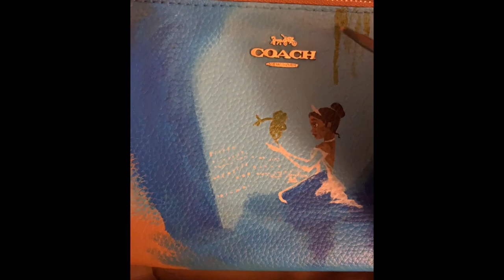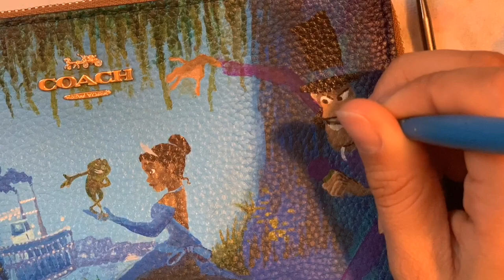Painting Princess And Frog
I don’t own the copy rights to the music.
Art work is inspired by Princess and frog.